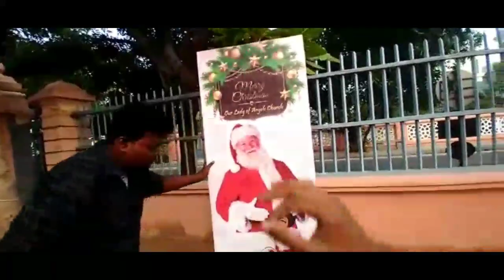Christmas Vlog ( Part 1) Our Lady Of Holy Angels ( with little bloopers)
This is the church if Our Lady Of Holy Angels in  in Rue Dumas also known as Dumas Street

This Church is fully under the control of the french Priest until a few years back

The Parish Priest always was from France
but recently before 2 years an Indian Father  was appointed as the First Parish Priest for this Church

It is famous for its French Mass

The interior gas a blue and white combination of the walls and a pleasure for one's eyes

this is the only church in Pondicherry which has mass in English and Tamil
But  French mass is famous here